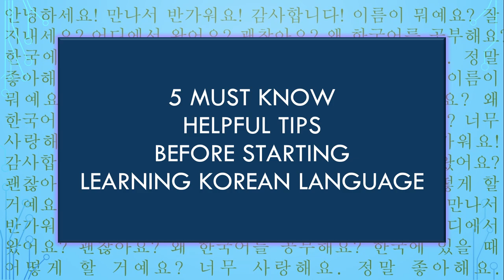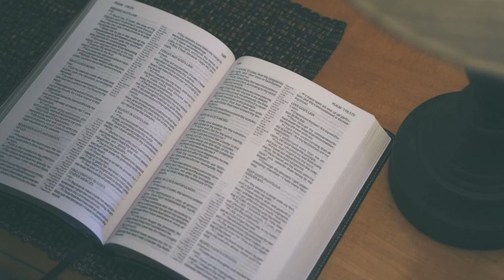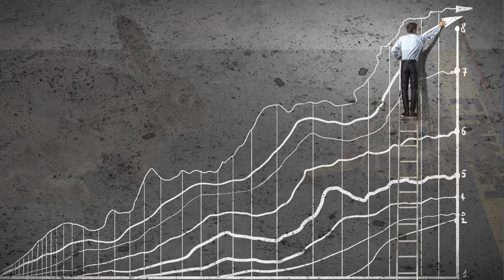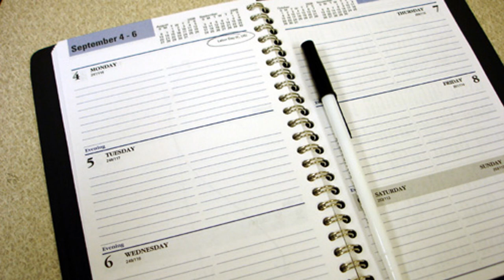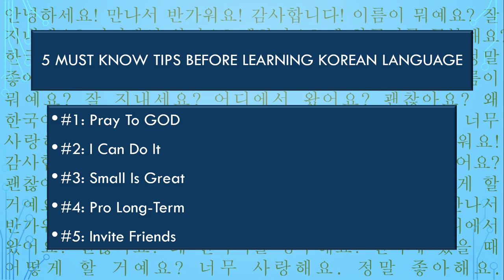Korean Language | Chapter 000: Intro Part 1: 5 Tips before learning Korean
Hi, everyone.
This is Hangul Kyosunim, your Korean language professor.
Let's learn Korean together!

Before learning Korean language, I give you 5 helpful tips to become fluent in Korean language efficiently.

Segments of Korean Language | Hangul Kyosunim | Chapter 000: Introduction Part 1: '5 Tips before learning Korean'

Helpful Tip #1: Pray To GOD 0:42
Helpful Tip #2: I Can Do It 1:31
Helpful Tip #3: Small Is Great 2:18
Helpful Tip #4: Pro-Long Term 3:15
Helpful Tip #5: Invite Friends 4:26

Credits

hangul alphabet
hangul alphabet song
hangul alphabet tutorial
hangul pronunciation
hangul reading practice
hangul lesson
hangul learning
hangul basic
hangul alphabet for beginners
hangul alphabet pronunciation
hangul beginner
hangul book
hangul basic tutorial
hangul consonants
hangul single consonants
hangul double consonants
hangul single vowels
hangul double vowels
hangul consonants pronunciation
hangul vowels pronunciation
hangul consonants exercises
hangul consonants exercises
hangul consonants and vowels
hangul class
hangul day
hangul easy to learn
hangul easy
hangul exercises for beginners
hangul games for beginners
hangul memorization games
hangul memorization exercises
hangul for beginners
hangul start
hangul for kids
hangul quiz
hangul handwriting
hangul in 30 minutes
hangul in 60 minutes
hangul in 90 minutes
hangul in 1 hour
hangul learn fast
hangul self study
hangul eps topik
hangul topik

hangugeo in korean
hangugeo pronunciation
hangugeo tutorial
hangugeo alphabet
hangugeo basic
hangugeo easy to learn
hangugeo intro
hangugeo for beginners
hangugeo learn fast
hangugeo for kids
hangugeo self study
hangugeo eps topik
hangugeo topik

easy to learn korean
learn korean fast
simple korean language lessons
how to become fluent in korean language
tips to learn korean language
become fluent in korean language in no time
korean language step one
how to read korean letters
how to memorize korean alphabet
how to master korean alphabet
how to write korean language
free korean language lessons
free korean language courses
pass eps topik
pass topik
how to pass eps topik easily
how to pass topik easily